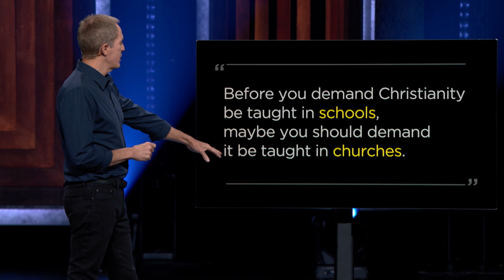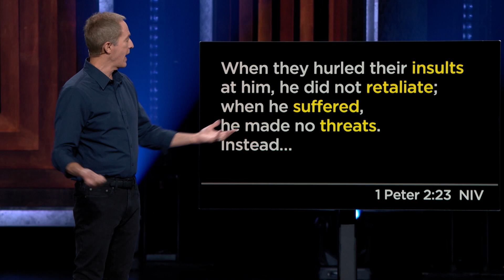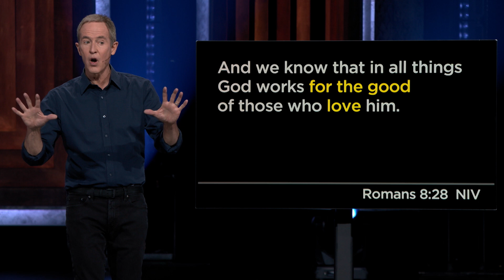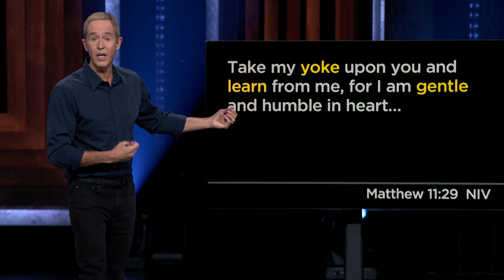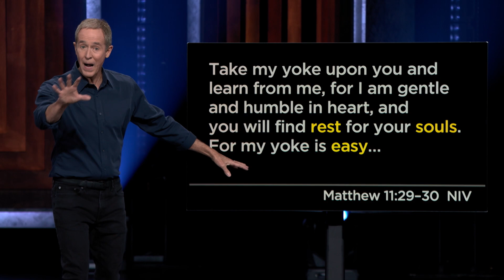Reactions Speak Louder Than Words • Part 3┃"If God Is for Us"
Our reactions speak loudly, so loud that people take notice. Which means our reactions are an opportunity for influence, and Jesus shows us how to use that influence for good.

Find Your Next Move:

2. Sign up for exclusive email content every month
Your Move with Andy Stanley┃Reactions Speak Louder Than Words • Part 3┃"If God Is for Us"